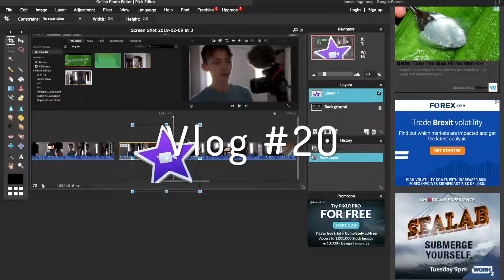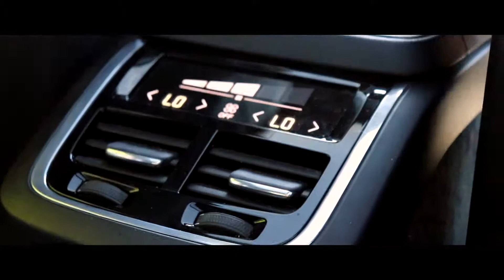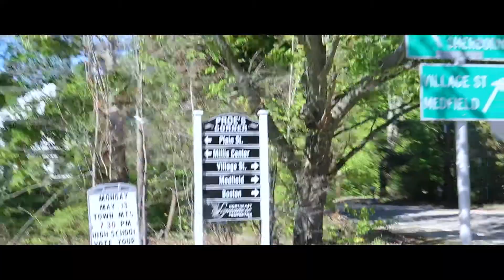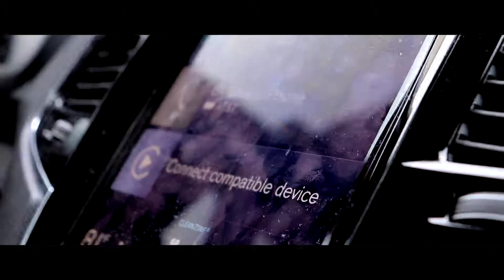Vlog #20 | The Weekend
Hey guys, sorry it's been a while... But I'm back with a new vlog!!! It's about my adventures this weekend.

2nd Account: @official_super_kids
3rd Account: @ethancurley_photography

Any Ideas For Futute Content Or For A Super Kids Script?